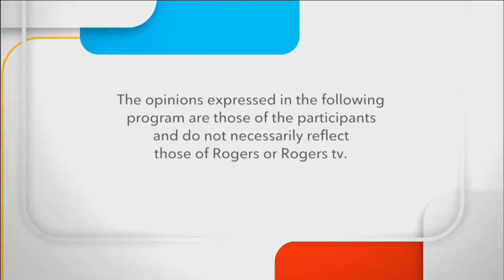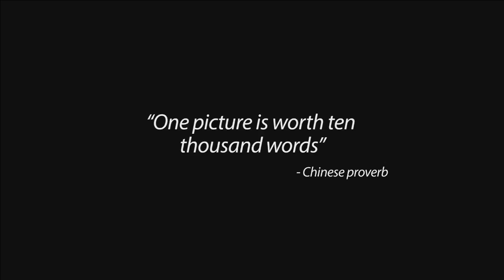Politically Speaking - September 9 2020